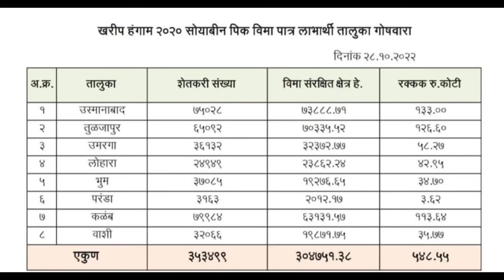आजपासून खात्यात येणार खरीप २०२० पीकविमा | kharip pik vima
आजपासून खात्यात येणार खरीप २०२० चा पीक विमा

@Prabhu Deva
TIME STAMPS
00:00 TO 01:00 kharip pik vima 2020
01:01 TO 02:01 pik vima labharthi yadi dharashiv
02:02 TO 03:00 kharip pik vima update